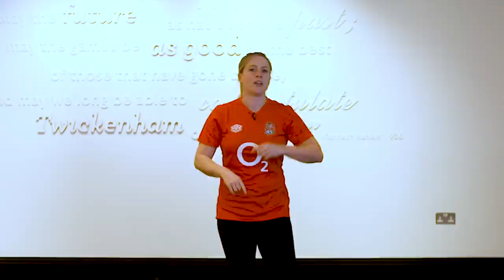Get Your Shirt On | Week Two | Session Two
Under 11s to U14s across the country are encouraged to join Danielle Waterman on Sunday morning for GetYourShirtOn a workout session designed to keep age grade players active during lockdown.

Session One | U10s & below | 9:30am
Session Two | U11s to U14s | 10am
Session Three | U15s & above | 10:30am